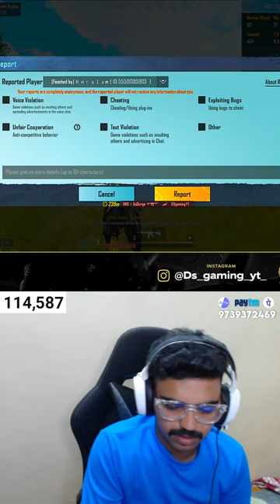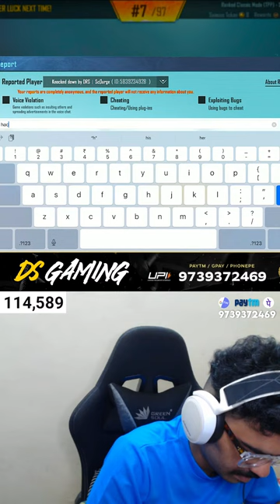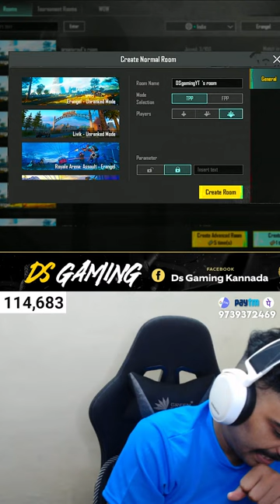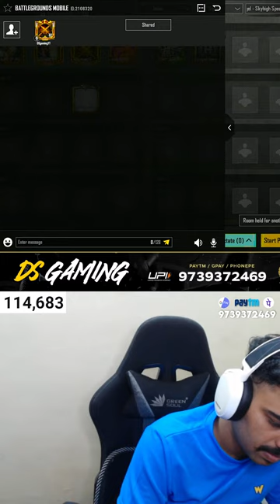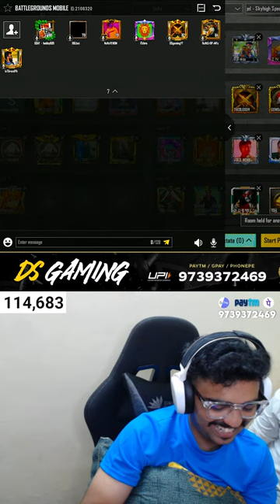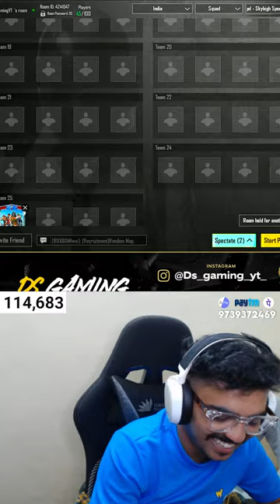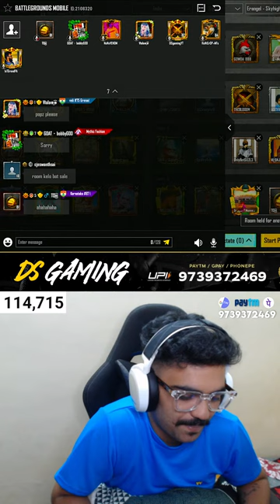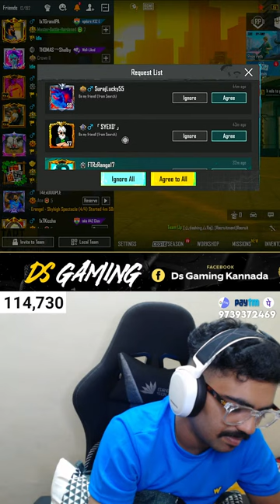NEW LOOK | BGMI LIVE | KANNNADA BGMI LIVE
Welcome to DS Gaming Kannada

This is offcial Youtube Chanel of Darshan C D
Full Time Stremer and Gaming Content Creator . Karnataka People Call Me Hacker 😎